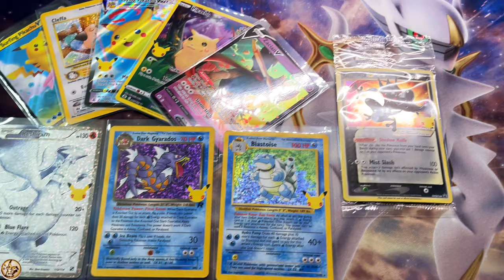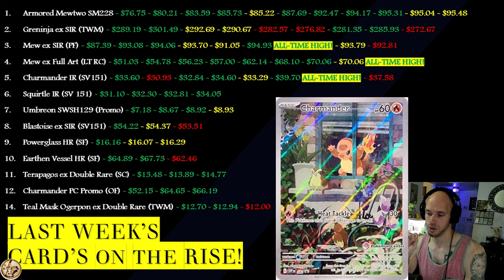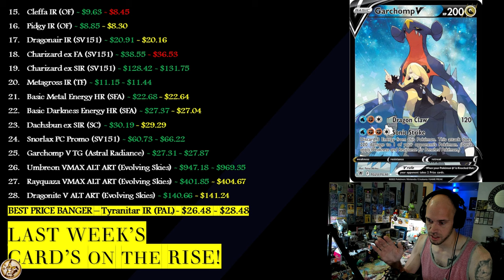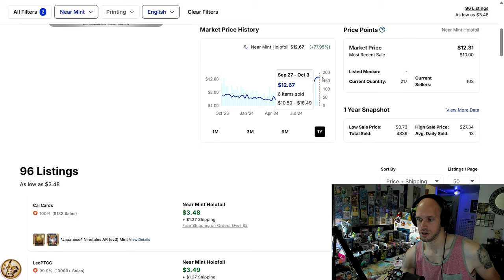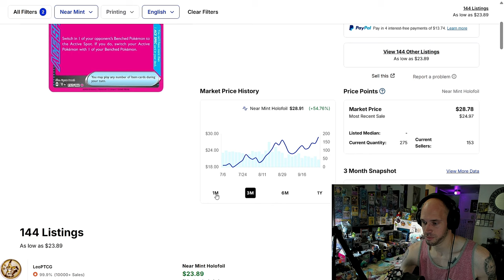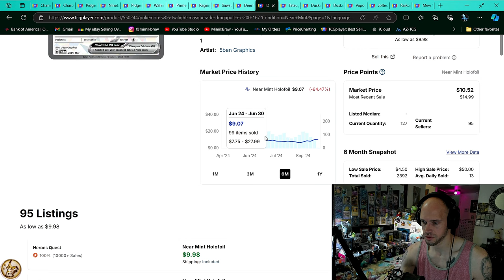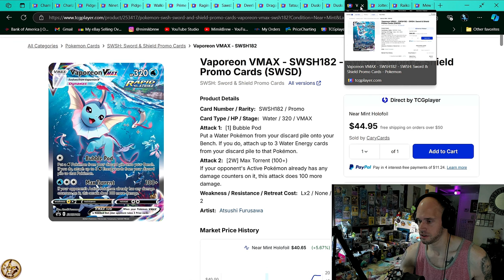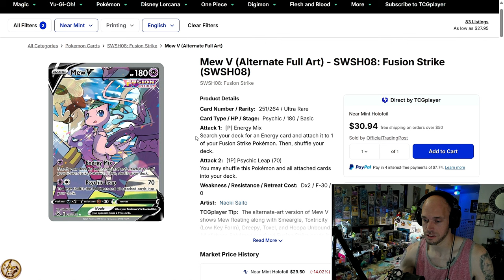INVEST in OBSIDIAN FLAMES! - HOTTEST POKÉMON CARDS of the WEEK!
♨️ In this upload we take a look at This Week's Biggest Raw Card Movers in Pokémon TCG. Obsidian Flames is growing in value, a regular ETB promo is double digits and the new Pikachu reveal, may SHOCK YOU!

00:00 INTRO
02:50 LAST WEEKS HOTTEST
07:40 THIS WEEKS HOTTEST

2. Must be Domestic (United States Address)
3. Must have Ebay Account (For shipping Label & Tracking)

🫠 Send SV era Reverse Holos, Mimikyus or Ground Coffee to:
MimikBrew